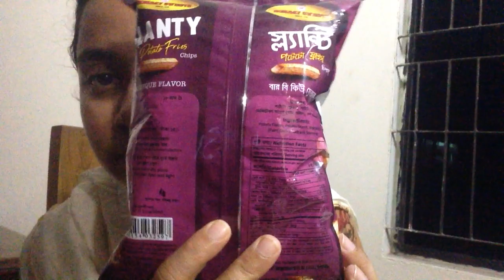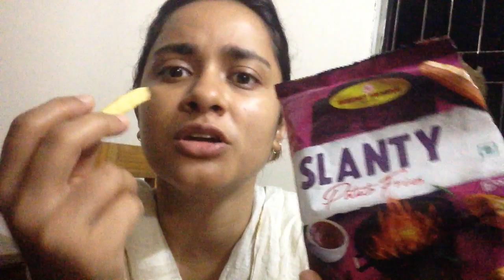Bombey Sweets | Slanty Potatp Fries | BBQ | Review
Bombey Sweets | Slanty Potatp Fries | BBQ
Price-15 Taka